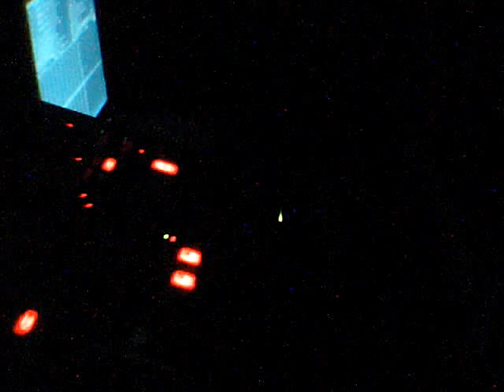DJ Predator DM Wanderfulland